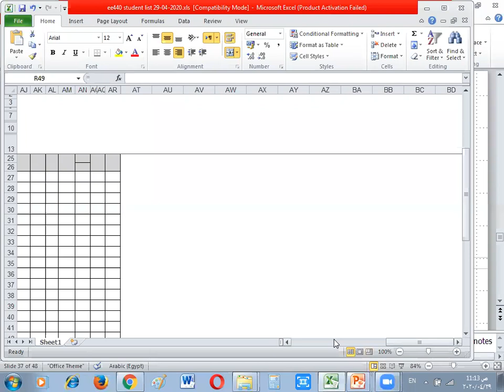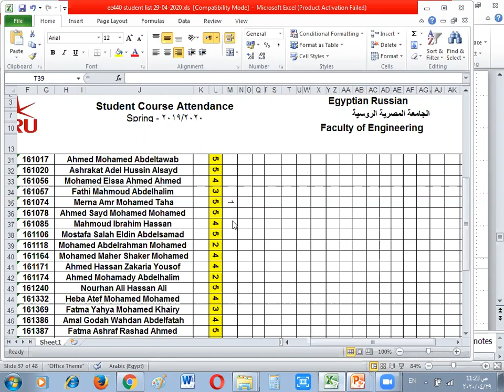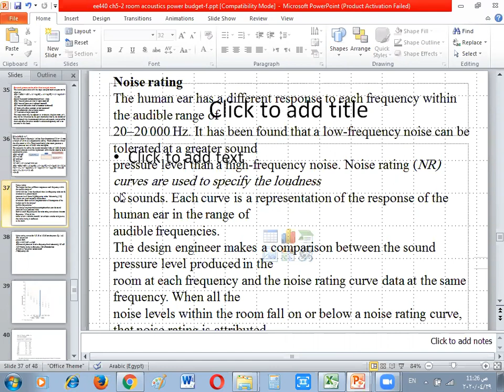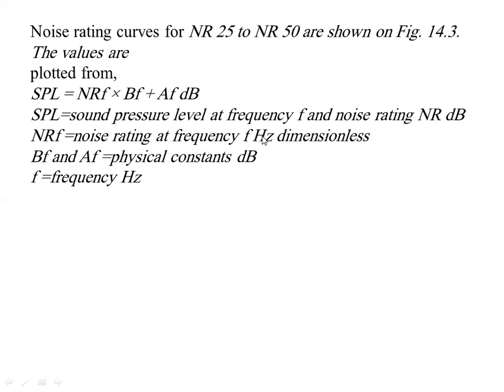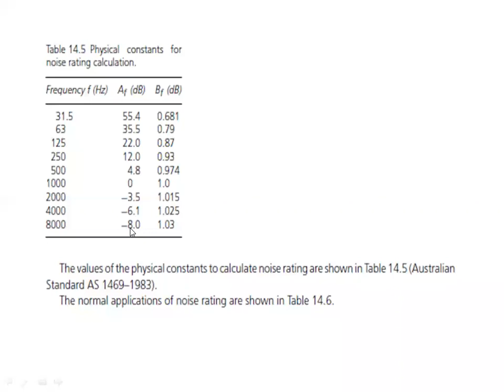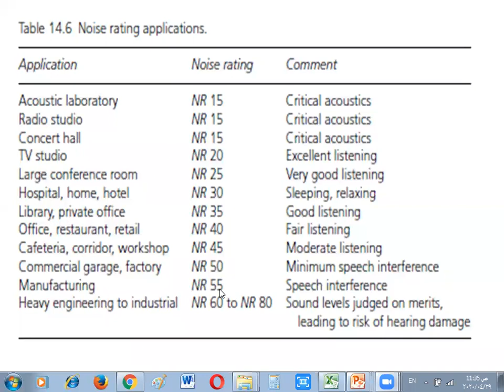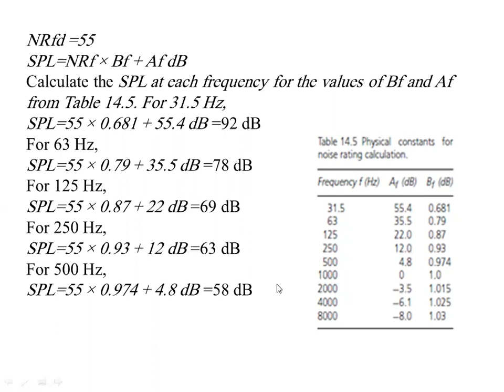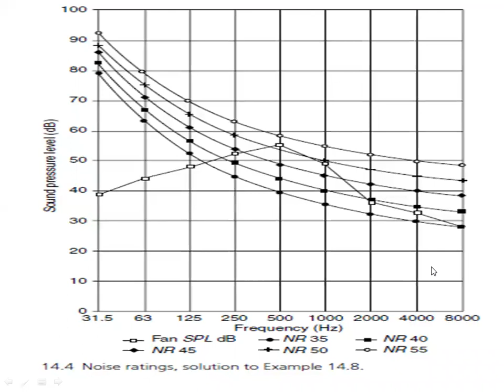acoustics lecture chapter 5.0 room acoustics power budget part 5